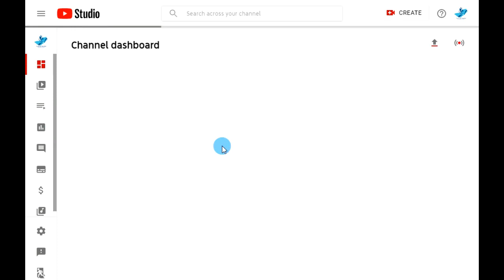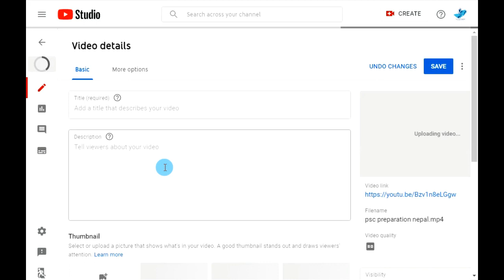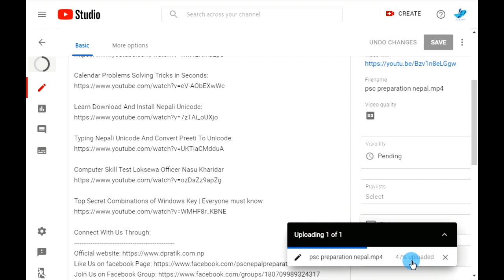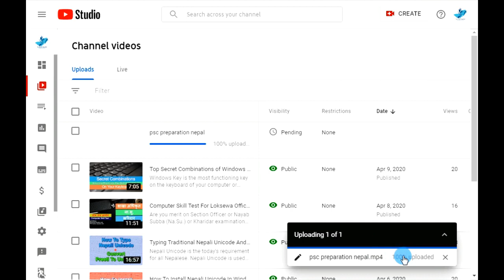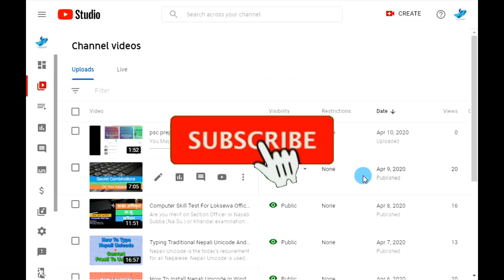Processing Abandoned Video Failed To Upload Error Solved With Pause Resume Tips | 101% Working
So sadly i have to close this Tutor Pratik YouTube Channel soon,
But now i had created two channels Afnai Tech and Tutor Pratik (New).

Please support me for more interesting and useful videos.

"Processing Abandoned Video Failed To Upload " - If you are searching for how to fix processing abandoned YouTube video upload processing problem, then yes you can fix this processing abandoned problem easily following the steps as in this video.

Processing abandoned the video could not be processed is now a days big issue of YouTube video processing problem. This error uploading video on YouTube is almost faced by all the YouTubers. So to know how to fix processing abandoned upload failed problem this is the tutorial video for all who are searching solutions for how to fix upload failed on YouTube.

If your video not processing YouTube, then not to be worry, here is 101% working solution is available for you. YouTube video processing abandoned problem 2020 making you disappointing while uploading videos on YouTube. Then how to fix processing abandoned error ? How can i fix YouTube video processing problem? How to fix upload failed on YouTube? A lot of questions arises in your mind and making you disturbed. Then don't worry, your are in right video to get rid from this problem. Its 101% Guaranteed that you got fix your problem.  Along with this tips to how to pause and resume uploading video in YouTube.